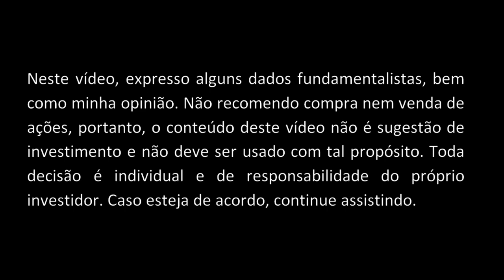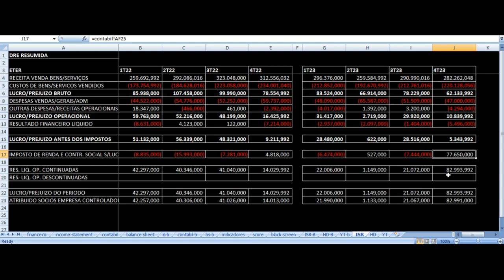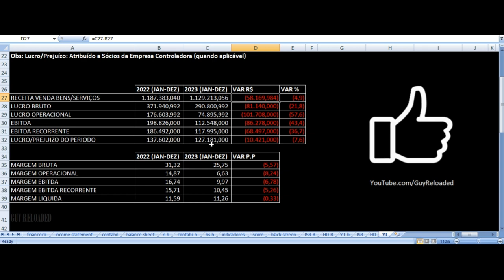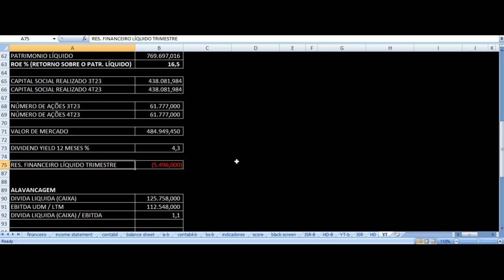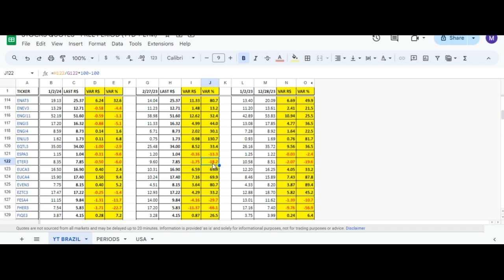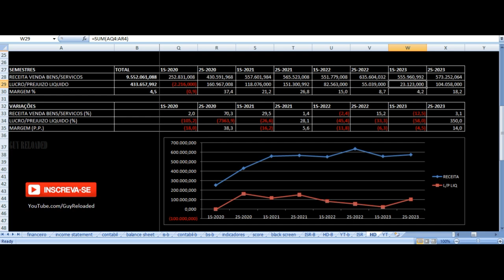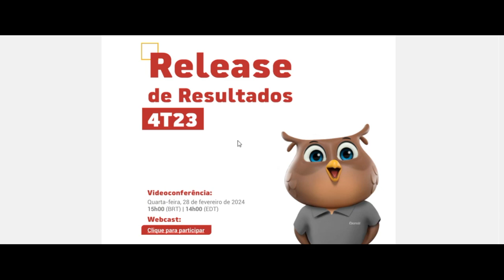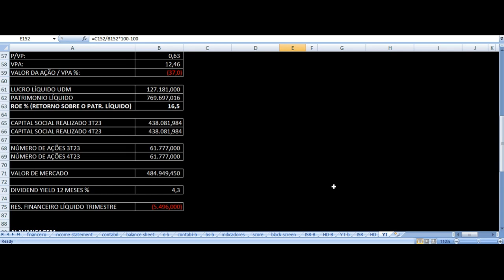Eternit - Vale Investir Nas Ações? ETER3 Resultados 4T23 & 2023 Análise Fundamentalista